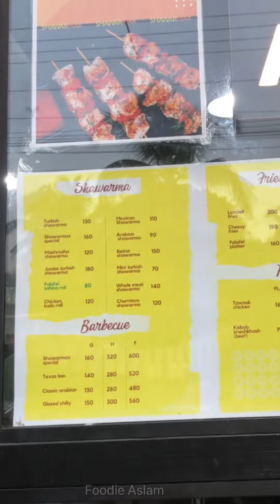പെരുമ്പിലാവ് Shawarmax //ഒന്ന് കേറി നോക്കണ്ട സ്ഥലം തന്നെയാണ്🤤